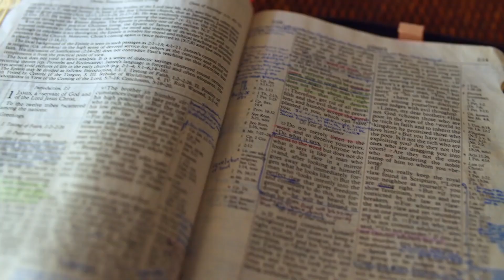Gott auf (m)einer Seite: Hosea 10:2-11:9